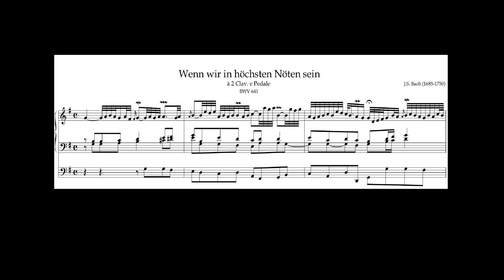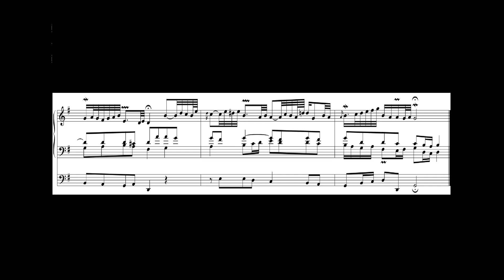Orgelbüchlein BWV641. "Cuando nos encontramos en la mayor aflicción"